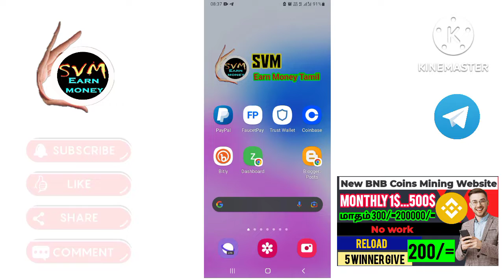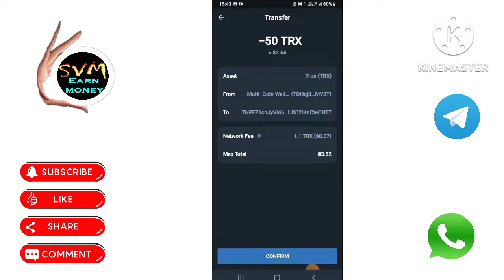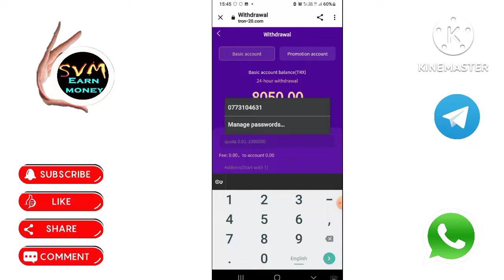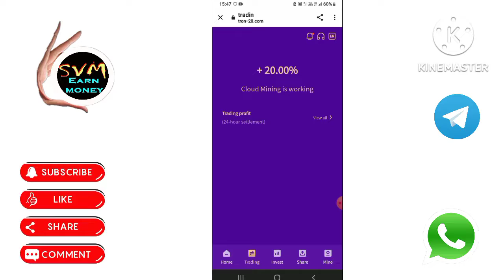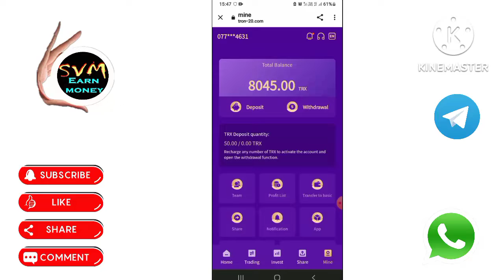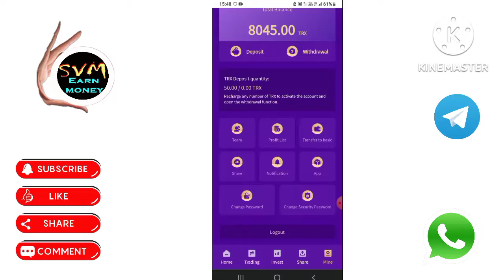New Tron coins mining website live withdrawal dayliy 10% withdrawal